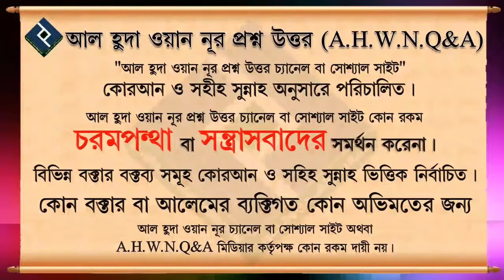পড়াশোনার জন্য ছবি অঙ্কন করলে কি গুনাহ হবে ᴴᴰ┇শায়েখ আব্দুল্লাহ আল কাফি মাদানি